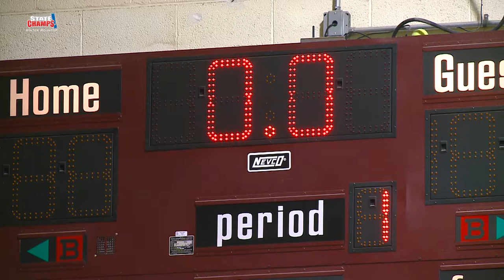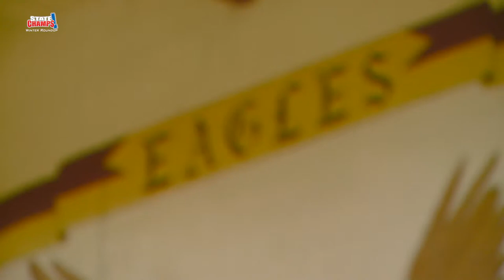Columbia City High School | In Focus | 2-14-20 | STATE CHAMPS! IN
When the 3-point line was first instituted, it was Amy Shearer who scored the first in Donald S. Weeks Gymnasium. Now that Columbia City High School is getting a new building, it was her daughter, Olivia, who got the last one.

Presented by LTU Athletics